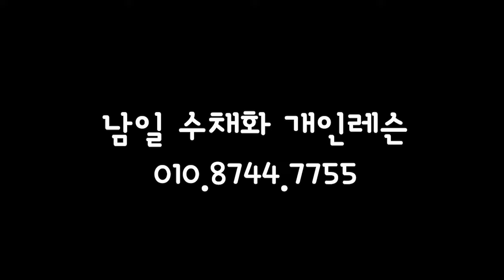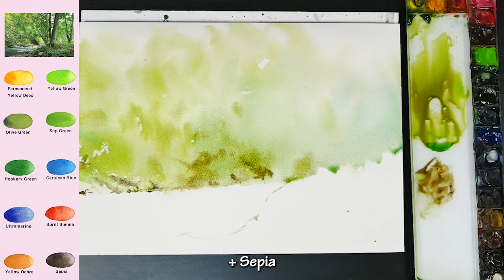Without Sketch Landscape Watercolor - Valley Trees (color name view, watercolor material) NAMIL ART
스케치 없이 풍경수채화 그리기 - 계곡의 나무들 ( 채색 칼라 이름 보기, 수채화재료 소개, 원본 사진 ) 남일수채화